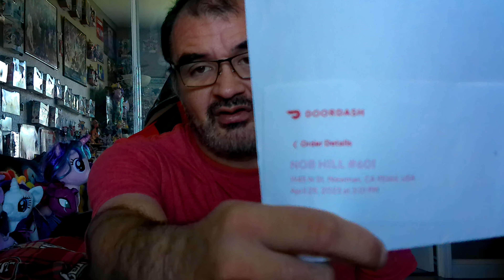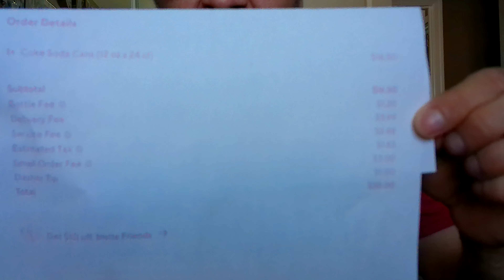Services Like DoorDash, UberEats, And Grubhub Need To Change The Fee's Policy ASAP.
Today me and my niece were taken a back by the final that our doordash orders came too, so I feel it's time for these services to fix that.